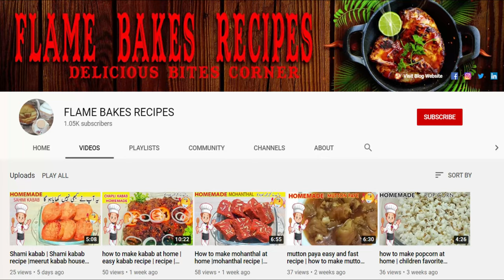how to make crispy corn kabab recipe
Welcome back to the flame bakes recipes with a brand new video of  "crispy corn kabab recipe"
hope you enjoy it.food
dinner
restaurants
cake
ice cream
chicken
broccoli
lasagna
pasta
chocolate cake
biryani
fried chicken
birthday cakes
oat
cake recipes
late night food
chicken manchurian
food fusion
macroni
toast
yummy
foodie
delicious
chinese food
quinoa
guacamole
cheesecake
pancake recipe
banana bread
dessert
spaghetti
pancakes
breakfast
chicken recipes
curry
kimchi
sandwich
hummus
french toast
couscous
potato
asparagus
shawarma
chocolate chip cookies
churros
banana bread recipe
omelette
salmon
quesadilla
enchiladas
okra
porridge
cauliflower
burrito
beef
bacon
tortilla
onion
steak
nachos
sweet potato
mac and cheese
bread
butter chicken
noodles
granola
mayonnaise
waffle
red velvet cake
cabbage
gelato
oatmeal
shrimp
fajitas
pickles
ambrosia
chow mein
lasagna recipe
chinese restaurant
eggs
fried rice
salad
samosa
dumplings
lamb
waffle recipe
caesar salad
snacks
gyros
donut
scrambled eggs
biscuit
unicorn cake
lentils
pear
cottage cheese
hummus recipe
apple pie
pasta recipes
cream cheese
french fries
chocolate cake recipe
mashed potatoes
pretzel
sausage
pork
chicken biryani
soup
healthy breakfast
salami
custard
cinnamon rolls
poached eggs
dosa
pudding
muesli
mutton
ramen noodles
soup recipes
kung pao chicken
casserole
salad recipes
chicken wings
cookie recipes
vermicelli
chicken soup
tandoori chicken
black forest cake
club sandwich
khichdi
protein foods
chicken nuggets
pumpkin seeds
butter chicken recipe
supper
condensed milk
pastry
pav bhaji
appetizers
pani puri
sponge cake
corn starch
biscuit recipe
italian food
cod fish
pizza dough
chicken soup recipe
pop corn
custard apple
garlic bread
roast
sesame seeds
roast chicken
stew
dessert recipes
breakfast recipes
tres leches cake
chicken breast
chicken tikka
paratha
grilled chicken
boiled eggs
star fruit
wonton
burgers
street food
chocolate mousse
spring rolls
banoffee pie
potato recipes
penne pasta
curd
corn flour
fries
so yummy
pizza recipe
easy recipes
carrots
lava cake
dhokla
bread recipes
biryani recipe
egg fried rice
evaporated milk
pakora
chicken korma
chicken chow mein
fried egg
granulated sugar
kidney beans
potato wedges
moong dal
fish recipes
rice recipes
best restaurants
steak recipes
black beans
chicken shawarma
easy pancake recipe
samosa recipe
hot and sour soup
condiments
fish fry
honeys
chocolate brownies
dishes
croquettes
food recipes
curry leaves
spaghetti recipe
gm diet
beef recipes
kachori
burger recipe
marble cake
chicken biryani recipe
bread crumbs
omelette recipe
peri peri chicken
custard recipe
cake designs
roast chicken recipe
kabab
donut recipe
icing sugar
beef steak
chana dal
alfredo pasta
mayonnaise recipe
cooking recipes
russian salad
daal
french bread
white sauce recipe
white bread
bread and butter
mustard seeds
turkish food
cutlet
eats
chicken pakora
chilies
noodles recipe
french beans
low calorie foods
white sauce pasta
chops
fondant cake
daliya
banana benefits
sandwich recipes
fritters
shashlik
chocolate chips
crispy fried chicken
golgappa
green chilli
patties
pizza crust
late night dinner
foodies factory
foodporn
risotto
bruschetta
edamame
pad thai
chili recipe
chinese restaurants nearby
chop suey
mexican food
chicken breast recipes
ravioli
guacamole recipe
hard boiled eggs
beef stroganoff
goulash
shepherd's pie
spaghetti bolognese
cheesecake recipe
healthy snacks
dinner recipes
potato salad
carrot cake
beef stew
peanut butter cookies
sauerkraut
baked potato
spaghetti squash
alfredo sauce